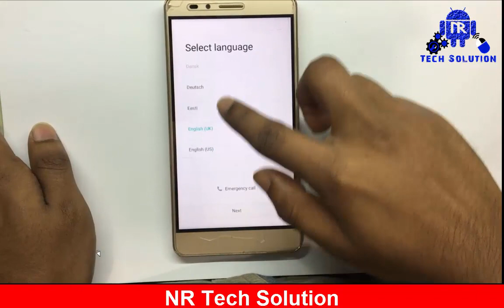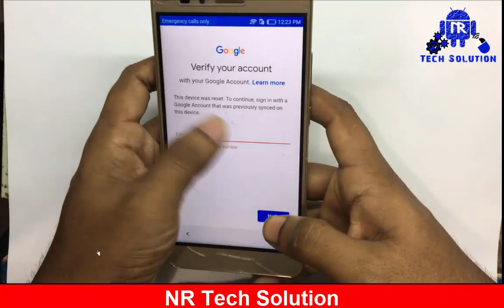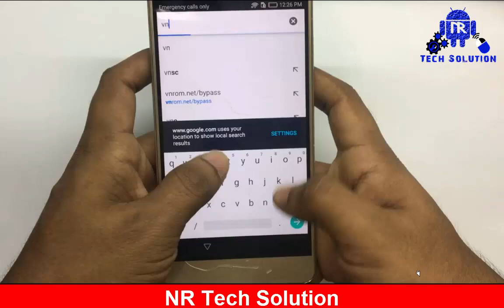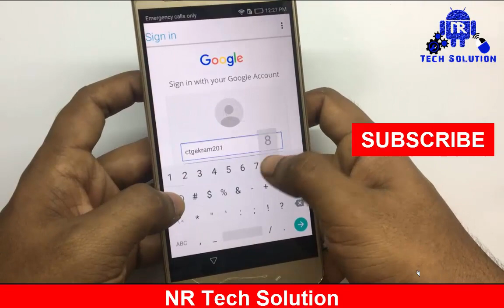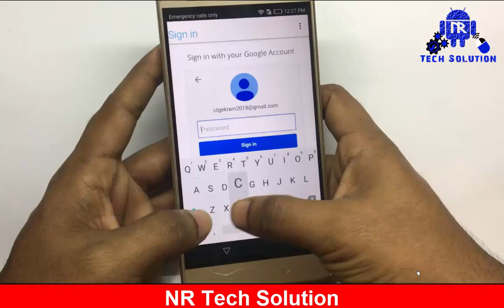Huawei Nova,Honor, FRP Bypass Ver: 6.0-7.0-8.0 New Method_ 2018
Huawei Nova,Honor, FRP Bypass very easy method

Hello Friends